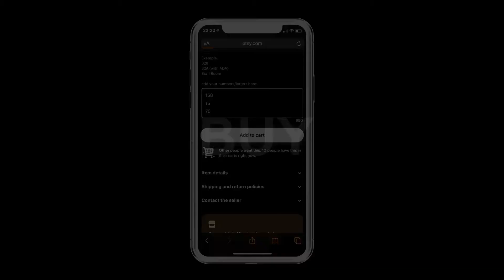Bsign - Interior Signage Manufacture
Dear friends, lets us introduce ourselves, we are BSIGN – and We Make Signs! ✅
We hope to please you with top-scale, market trending and unique signs and door numbers to suit your needs.
Whether you are a business in need of a conference room sign, a hotel that’s looking to refresh their room numbers or just a simple household owner looking to brighten up your door number – WE ARE HERE FOR YOU!😊